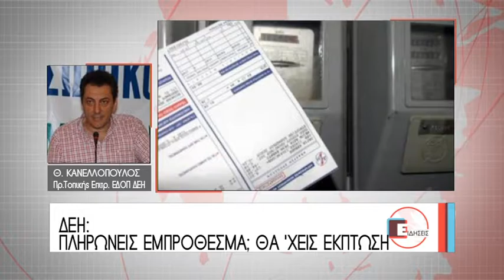ΔΕΗ: ΠΛΗΡΩΝΕΙΣ ΕΜΠΡΟΘΕΣΜΑ; ΘΑ 'ΧΕΙΣ ΕΚΠΤΩΣΗ